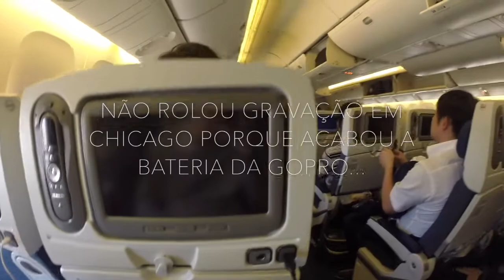IKEDA VLOG 01 SP TO TOKYO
IKEDA VLOG 01 SP TOKYO 2016